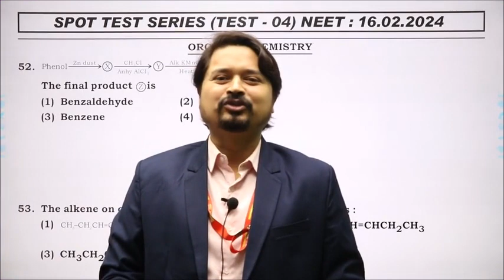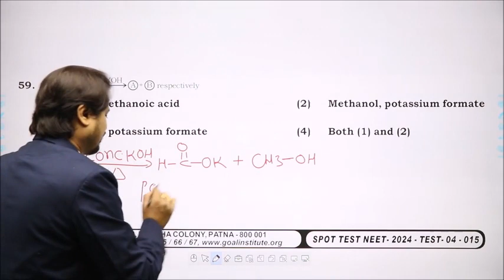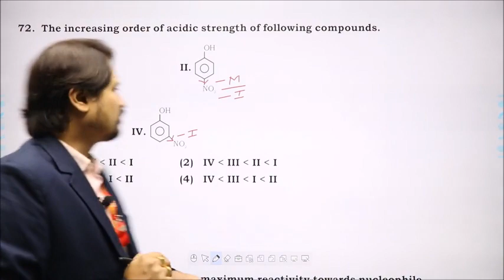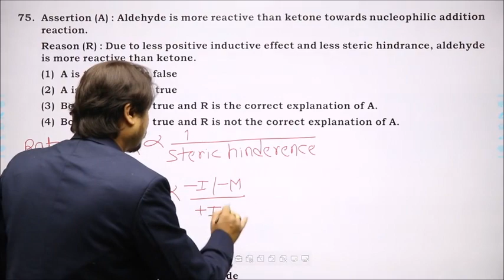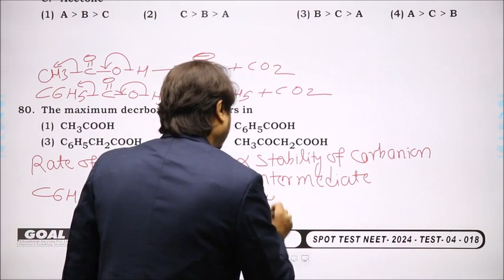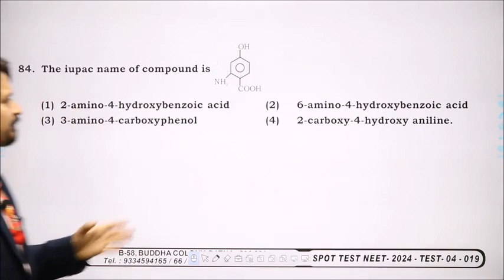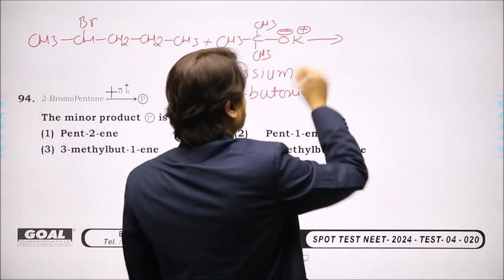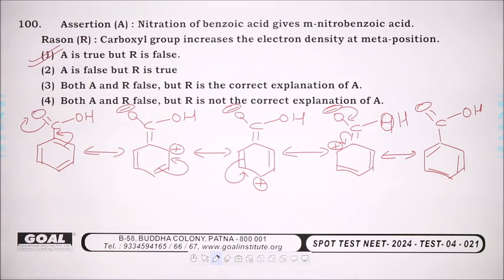SPOT TEST 04 (ORGANIC CHEM SOLUTION)